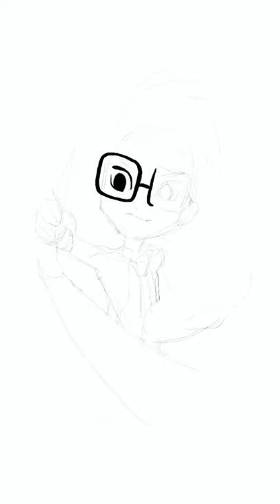Blue Period Article Drawing